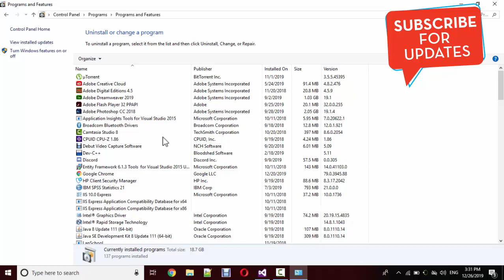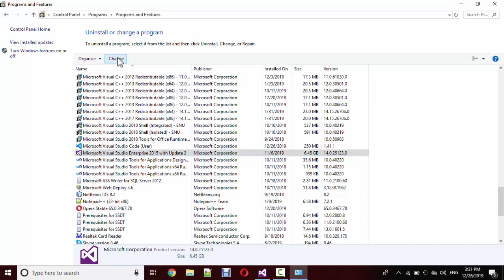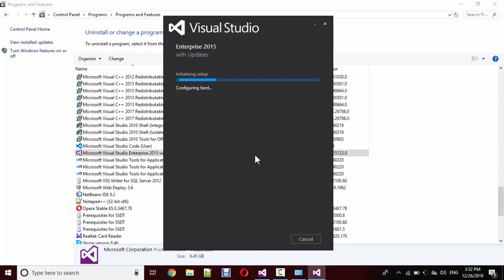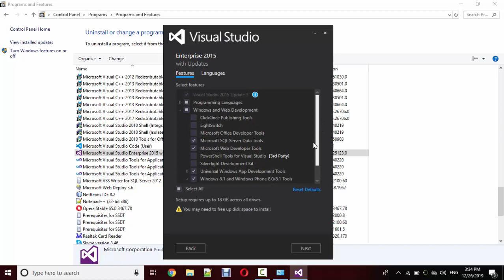HOW TO MODIFY OR REPAIR VISUAL STUDIO | AMJAD ALI